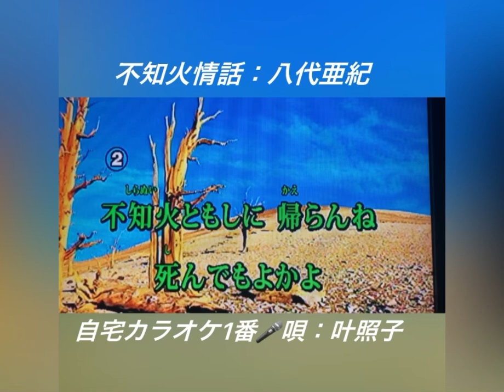「不知火情話」八代亜紀(coverteruko)